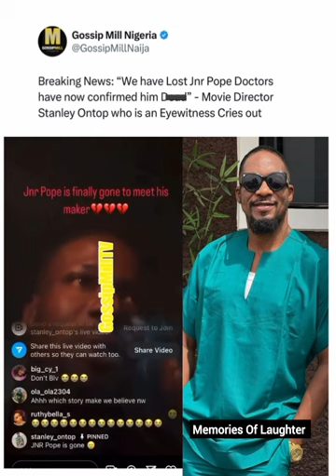Junior Pope Finally Passed Away at the hospital ,,😭😭😭after being rescued, it has been confirmed,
Junior Pope Finally Passed Away at the hospital ,,😭😭😭after being rescued, it has been confirmed,  we lost him😭😭😭😭